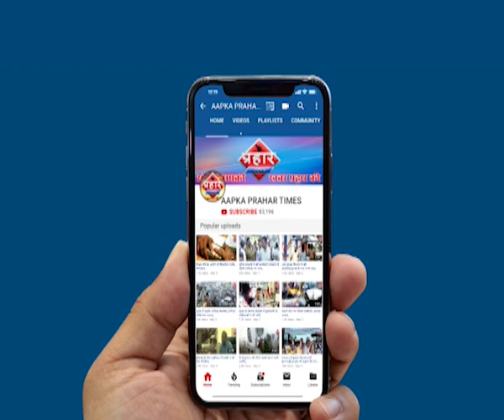ओ पी सिंह जाँबाज़ 2020 में होंगे रिटायर्ड | उनकी जगह अब कौन लेगा | firoj Hashmi | Prahar Times -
2020 में ओ पी सिंह होंगे रिटायर्ड
ओ पी सिंह के बाद अगला डी जी पी कौन होगा  ,